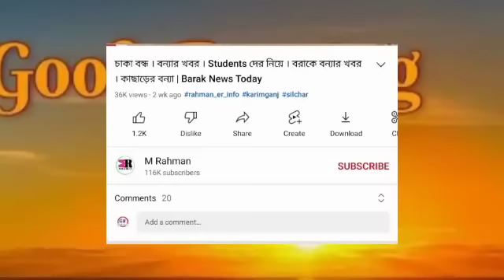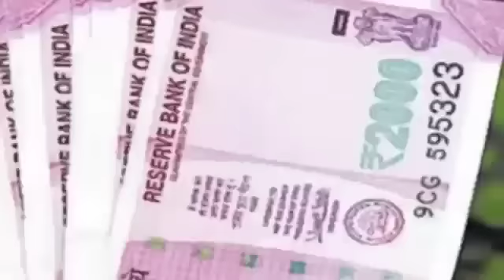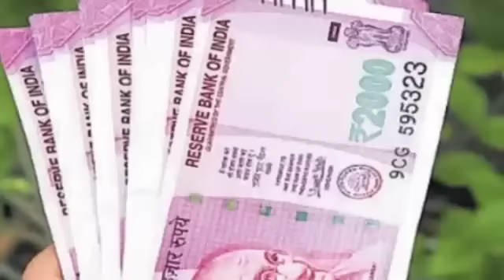বন্ধ ঘোষণা! বাজার বন্ধ | Account এ টাকা | OLA ও Uber শেষ | Job কার্ড থাকলে | বরাকে শুরু | Barak News